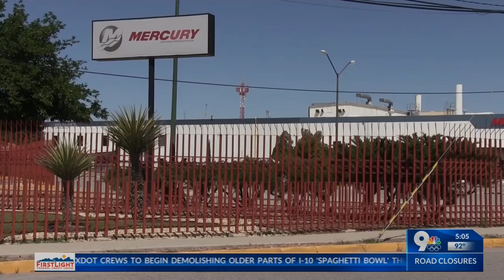6 COVID-19 cases reported in Doña Ana County Sunday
6 COVID-19 cases reported in Doña Ana County Sunday